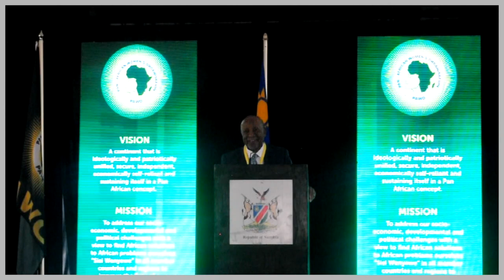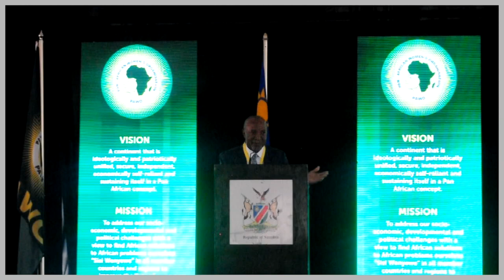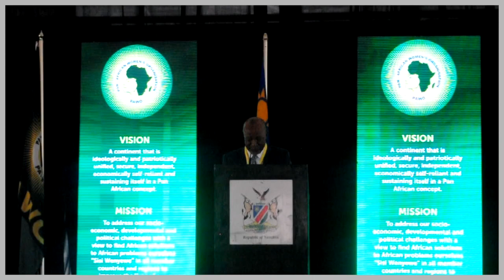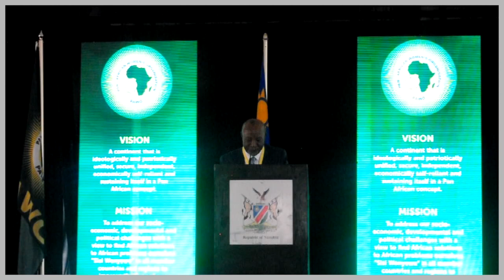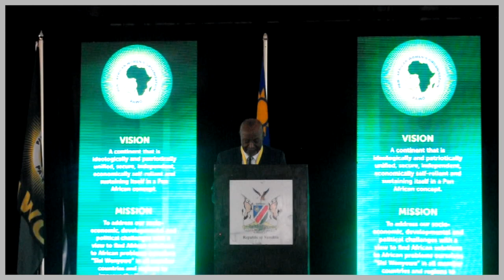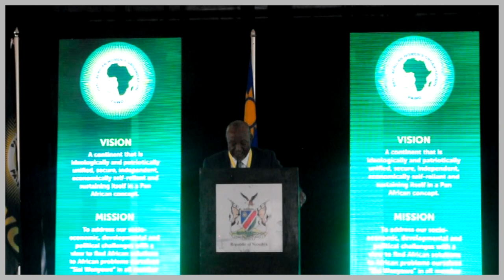Remarks by Vice President Nangolo Mbumba at 60th Pan African Women's Organisation anniversary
Pan African Women’s Organization’s 60th Anniversary on this African Women’s Day.The theme: Africa Women’s Day; Advancing Women’s Human Capital through accelerated socio-economic development, addressing the scourge of violence while enhancing food security and good nutrition on the African continent.